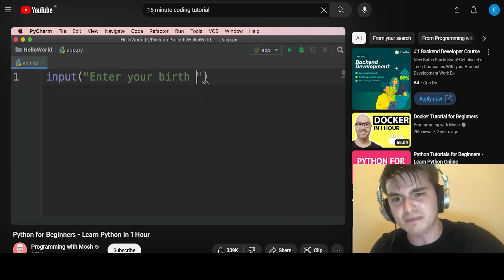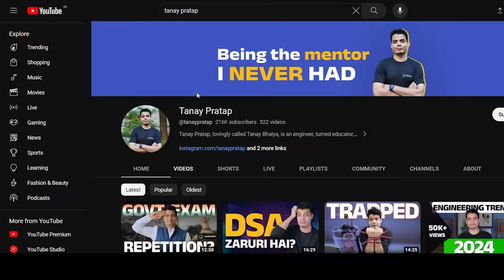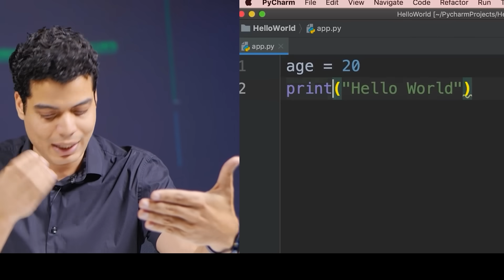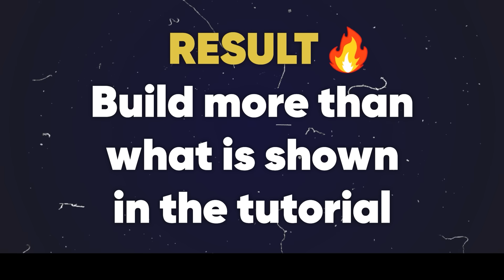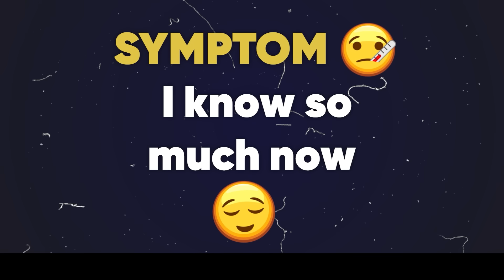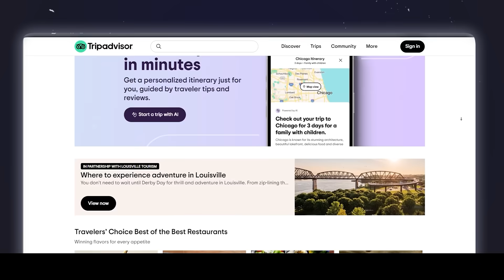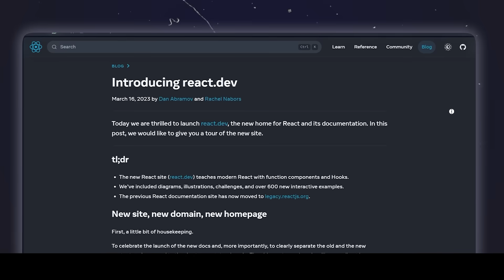Development Tutorials se KUCH NAHI HOGA! | Tanay Pratap Hindi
Ever clicked the tutorial video that said "Learn Javascript in 1 hour"?
or
"Learn Python in 30 mins"?
We all have been there. Watching tutorial after tutorial like a TV serial and finding no end to the tunnel.
In this video watch the 3 stages, symptoms, and results of falling into "Tutorial Hell".